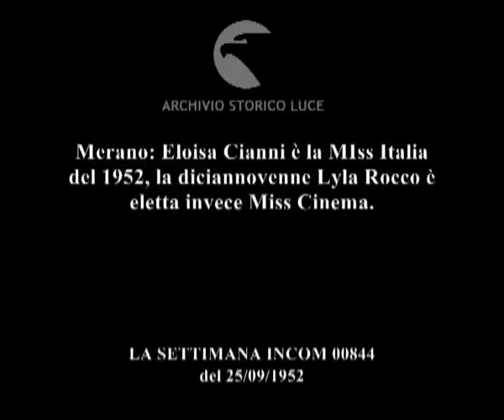Proclamata Miss Italia 1952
Merano: Eloisa Cianni è la MIss Italia del 1952, la diciannovenne Lyla Rocco è eletta invece Miss Cinema.
Descrizione sequenze:giovani donne posano per i fotografi tra i giardini e i fiori di Merano ; i membri della giuria siedono sul divano di un salone e prendono appunti su un taccuino mentre le concorrenti sfilano in abiti da sera ; giovani donne sfilano in costume da bagno sul bordo di una piscina ; premiazione sul palco di Eloisa Cianni e la Lyla Rocco ;